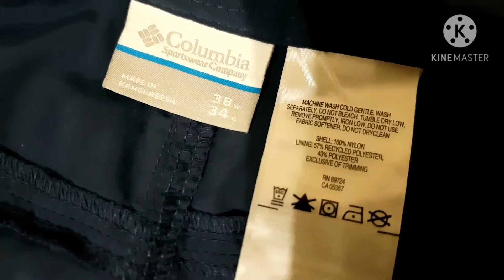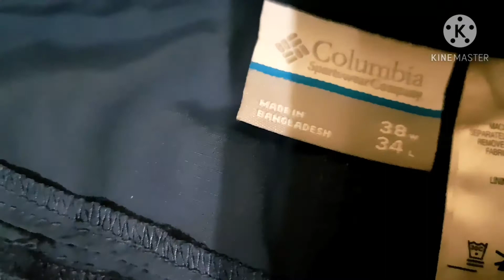Обзор спортивных брюк Columbia Silver Ridge Cargo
Мужские спортивные брюки от Columbia, модель Silver Ridge Cargo, цвет синий, очень удобны при носке в жаркую погоду. Лучше иметь одни такие, чем 10 пар джинсов.